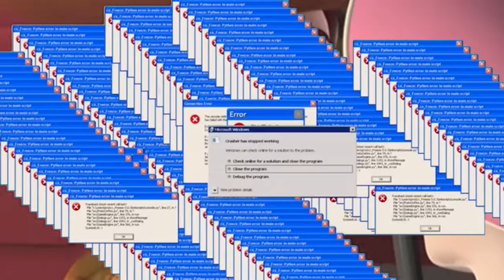[YTP] Story Toy